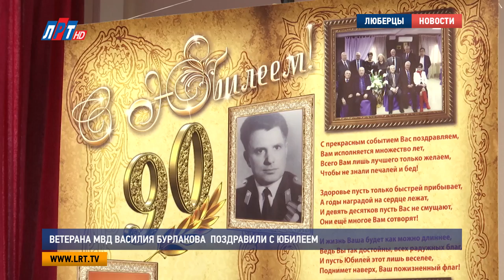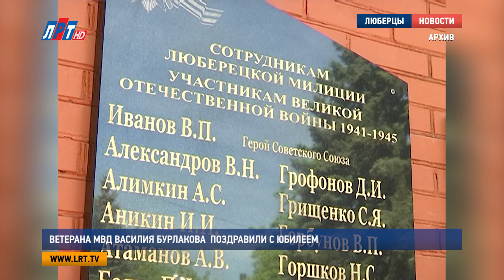Ветерана МВД Василия Бурлакова поздравили с юбилеем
90 лет исполнилось полковнику милиции в отставке Василию Бурлакову. Он проработал в Люберецком УВД более 36 лет, 15 из которых возглавлял его. Почетного гражданина чествовали не только коллеги и бывшие сослуживцы, но и руководство городского округа.

Владимир Ружицкий, глава городского округа Люберцы:
"Вы – замечательный человек, пример для подражания , отношения к жизни, к людям. По долгу своей службы вы очень многое сделали для Люберецкого района, мы вам просто благодарны".

Символично, что первым обладателем знака отличия «Благодарю» стал именно этот человек. Действительно, есть множество причин сказать Василию Бурлакову это слово. Свою трудовую жизнь ветеран МВД начал с 14 лет. В самый разгар войны, в 42 году, не покладая рук, он работал в колхозе. А всю дальнейшую жизнь посвятил службе в органах внутренних дел.

Василий Бурлаков, экс-начальник Люберецкого УВД:
"Был у меня дядя, когда-то он работал в органах милиции. Не знаю почему, по какой случайности он был уволен из милиции. Потом, в беседе он сказал: «До сего времени я сожалею, в милиции я был человеком». Вот эти слова «в милиции я был человеком» мне запомнились, и я решил поступить в милицию".

С выбором Василий Емельянович не ошибся. Благодаря высоким профессиональным качествам ему удалось пройти все ступени этой нелегкой работы. В середине 70-х, когда люберецкой милицией руководил Василий Бурлаков, в районе были задержаны и арестованы  серийные убийцы. Об этом громком случае сняли документальную программу. Самой ответственной частью своей работы, от которой зависит в целом ее успех, полковник милиции в отставке считает управление личным составом.

"Если сотрудник провинился в чем-то, я вызывал его к себе. Вот тебе книга, своей собственной рукой пиши о том, что ты совершил и впредь больше такого не допустишь. Сотрудники прозвали это «черной книгой», а я «книгой совести».

Даже уйдя на заслуженный отдых, Василий Бурлаков не перестал выполнять свою главную миссию – воспитание достойного поколения. Мемориальный комплекс сотрудникам люберецкой милиции – участникам  Великой Отечественной войны, куда в памятные дни приносят цветы и зажигают свечи, открыт под его руководством и непосредственным участием.